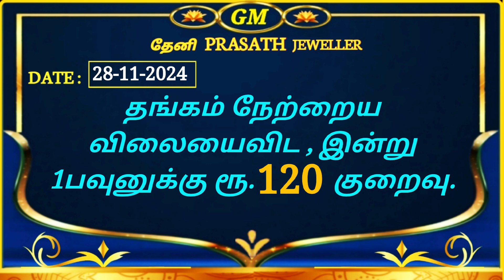Gold price Today (28-11-2024) தங்கம்&வெள்ளி விலை இன்று.